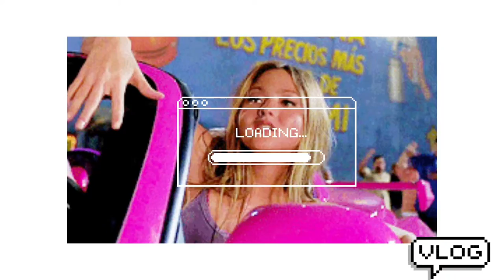The Chhoun and Dayrits Family finally meet!! 💍🍽 | VLOG #8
family over everything